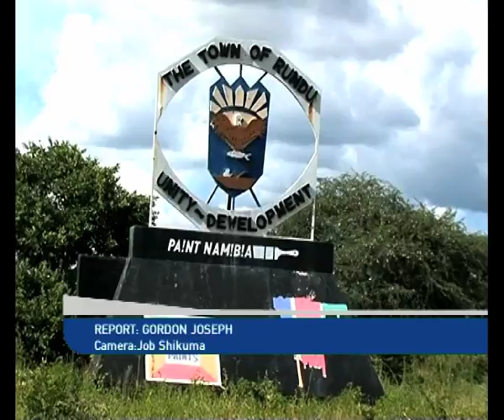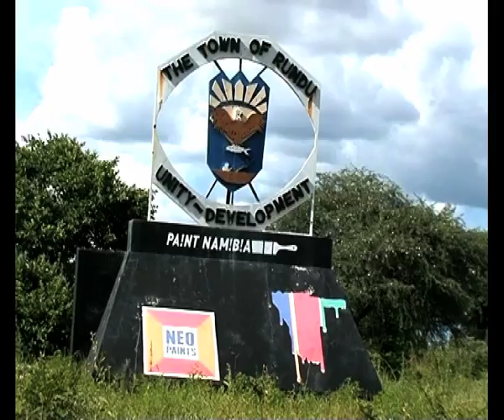Nation invited to 27th independence celebrations in Kavango East region -NBC